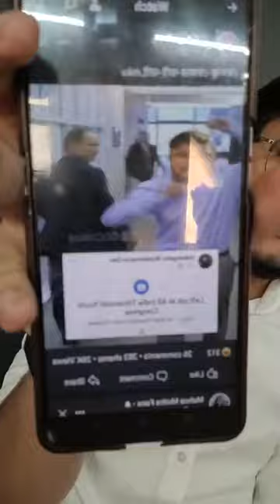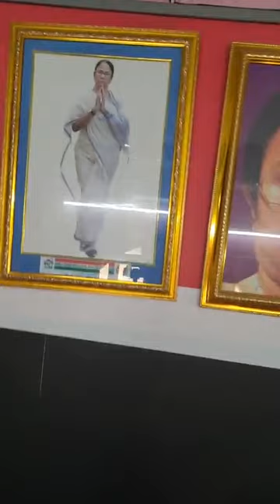যুব তৃণমূল কংগ্রেস কমিটি নিয়ে মিজাজ হারালেন দেবাংশু ভট্টাচার্য